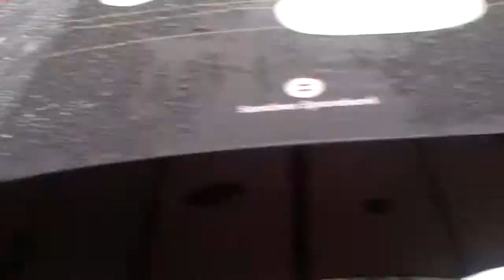donkeyboy- City boy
VG lista 2012  Norway